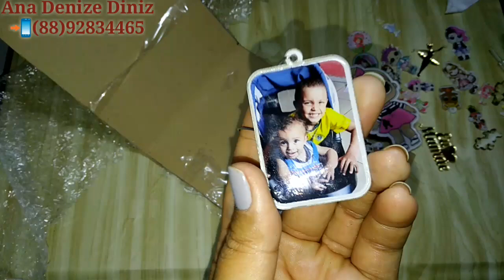Apliques Para Laços E Pulseiras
✔️Nomes e apliques em Acrílico
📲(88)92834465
➖ Grupo no Facebook👇